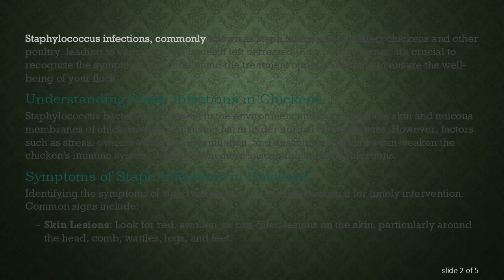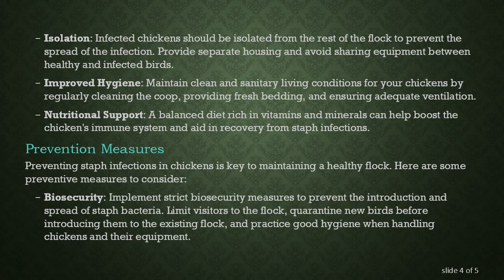Treating Staph Infection in Chickens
Learn about the symptoms, causes, and treatment options for staph infections in chickens to help keep your flock healthy and thriving.
Staphylococcus infections, commonly known as staph infections, can affect chickens and other poultry, leading to various health issues if left untreated. As a poultry owner, it's crucial to recognize the symptoms and understand the treatment options available to ensure the well-being of your flock.

Understanding Staph Infections in Chickens

Staphylococcus bacteria are present in the environment and can inhabit the skin and mucous membranes of chickens without causing harm under normal circumstances. However, factors such as stress, overcrowding, poor ventilation, and unsanitary conditions can weaken the chicken's immune system, making them more susceptible to staph infections.

Symptoms of Staph Infections in Chickens

Identifying the symptoms of staph infections in chickens is essential for timely intervention. Common signs include:

Skin Lesions: Look for red, swollen, or pus-filled lesions on the skin, particularly around the head, comb, wattles, legs, and feet.

Lameness: Chickens may exhibit lameness or reluctance to move due to joint infections caused by staph bacteria.

Decreased Egg Production: Staph infections can lead to a decrease in egg production or the production of abnormal eggs.

Respiratory Symptoms: In severe cases, chickens may display respiratory symptoms such as coughing, sneezing, and nasal discharge.

Treatment Options

When treating staph infections in chickens, it's essential to consult a veterinarian for a proper diagnosis and treatment plan. Here are some common treatment options:

Antibiotics: Veterinarians may prescribe antibiotics to treat staph infections in chickens. It's crucial to follow the prescribed dosage and treatment duration carefully.

Wound Care: For chickens with skin lesions, proper wound care is essential. Clean the affected area with mild antiseptic solutions and apply topical antibiotics or wound ointments as recommended by the vet.

Isolation: Infected chickens should be isolated from the rest of the flock to prevent the spread of the infection. Provide separate housing and avoid sharing equipment between healthy and infected birds.

Improved Hygiene: Maintain clean and sanitary living conditions for your chickens by regularly cleaning the coop, providing fresh bedding, and ensuring adequate ventilation.

Nutritional Support: A balanced diet rich in vitamins and minerals can help boost the chicken's immune system and aid in recovery from staph infections.

Prevention Measures

Preventing staph infections in chickens is key to maintaining a healthy flock. Here are some preventive measures to consider:

Biosecurity: Implement strict biosecurity measures to prevent the introduction and spread of staph bacteria. Limit visitors to the flock, quarantine new birds before introducing them to the existing flock, and practice good hygiene when handling chickens and their equipment.

Vaccination: In some cases, vaccines may be available to prevent certain bacterial infections in chickens. Consult with your veterinarian to determine if vaccination is necessary for your flock.

Stress Reduction: Minimize stressors such as overcrowding, excessive noise, and sudden changes in environment to reduce the risk of staph infections.

Routine Health Checks: Regularly inspect your chickens for any signs of illness or injury. Early detection allows for prompt treatment and better outcomes.

By understanding the symptoms, treatment options, and preventive measures for staph infections in chickens, poultry owners can take proactive steps to safeguard the health and well-being of their flock.